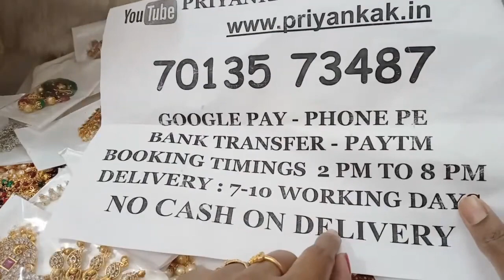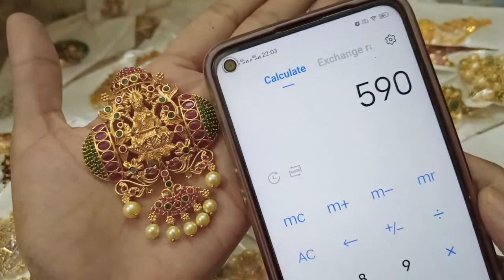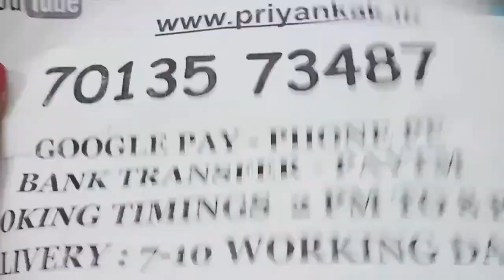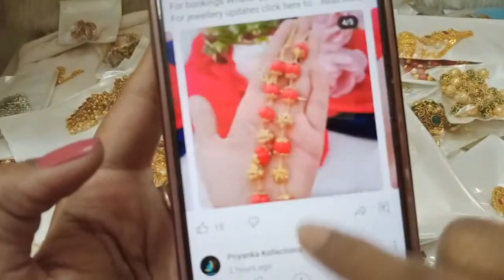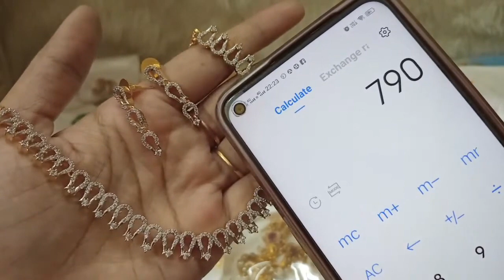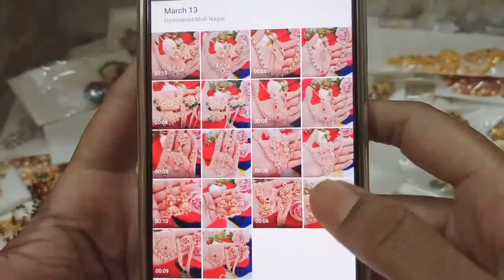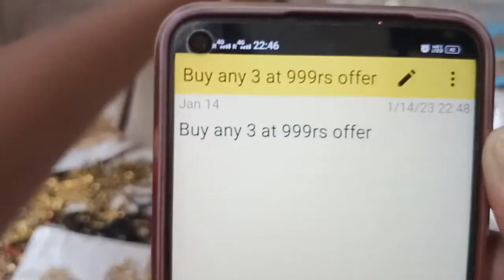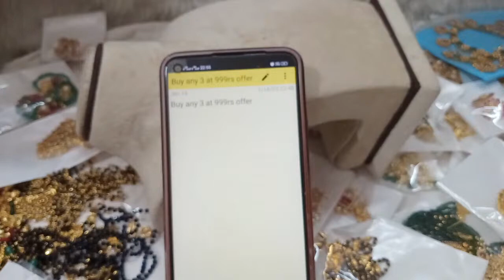1 garm gold beeds collection 1 gram gold necklace sets 1 gram gold earrings 7013573487